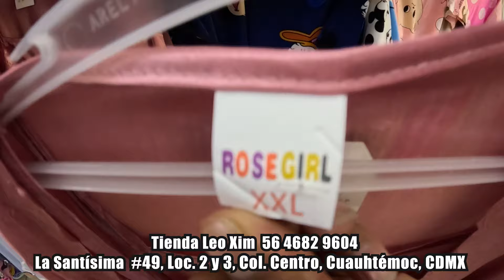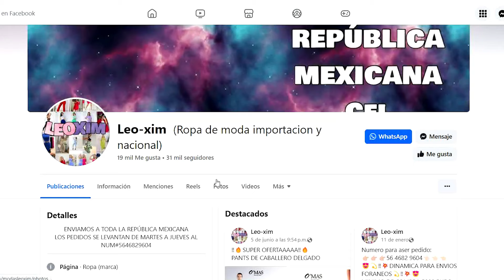PIJAMAS en el CENTRO de la CDMX 🛍️💤 pijamas de mujer 2024 🛒👩🏻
📍 Tienda LEO-XIM, De La Santísima 49,  local 2 y 3, Centro Histórico de la Cdad. de México, Centro, Cuauhtémoc, 06060 Ciudad de México, CDMX
¡BENDICIONES AMIGOS!